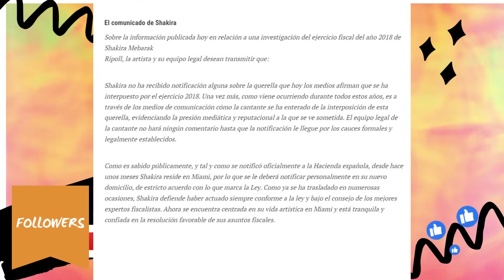JORDI MARTIN: HABLO ESTO QUE SHAKIRA NO PUEDE POR ESTAR A PUERTAS DEL JUICIO